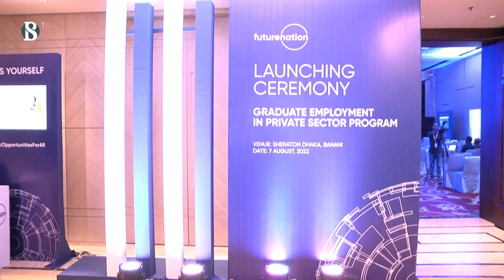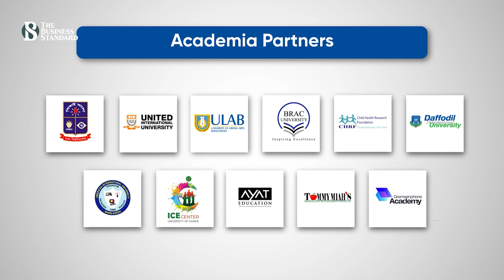Futurenation starts journey to make youth self-reliant | The Business Standard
To create economic opportunities for all, UNDP commenced Futurenation initiative, an upskilling program. Grameenphone, Bangladesh Investment Development Authority, National Skills Development Authority and Bangladesh Hi-Tech Park Authority also joined in this initiative. The aim of this program is to train around 10 lakh young graduates to compete in the job market.